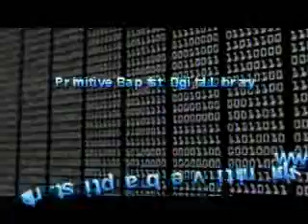Holier Than Thou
Video Sermon - Holier Than Thou, a message preached by Elder Melvin Jackson during 1995 session of Smoky Mountain Primitive Baptist. Primitive Baptist Digital Library.